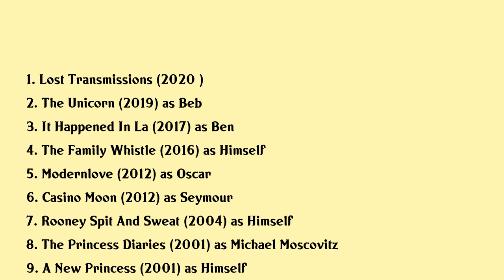Robert Schwartzman Movies list Robert Schwartzman| Filmography of Robert Schwartzman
Robert Schwartzman Full Movies List Filmography of Robert Schwartzman

Latest movies of Robert Schwartzman are:

1. Lost Transmissions
2. The Unicorn
3. It Happened In La
4. The Family Whistle
5. Modernlove
6. Casino Moon
7. Rooney Spit And Sweat
8. The Princess Diaries
9. A New Princess
10. The Making Of The Virgin Suicides
11. The Virgin Suicides
12. Lick The Star

Complete list of movies acted by Robert Schwartzman are in this video.

Please Comment down your favorite movie of Robert Schwartzman